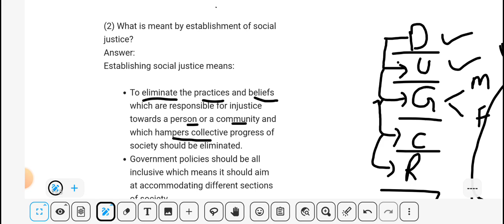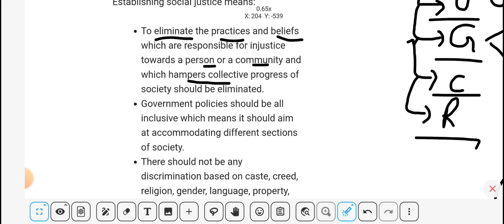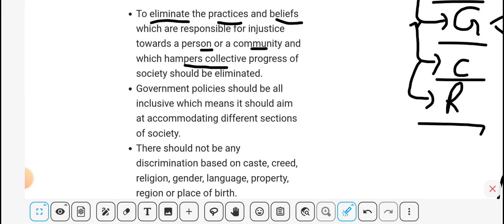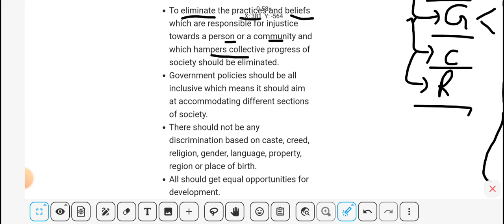What is meant by establishment of social justice? Chp 01 | Political science